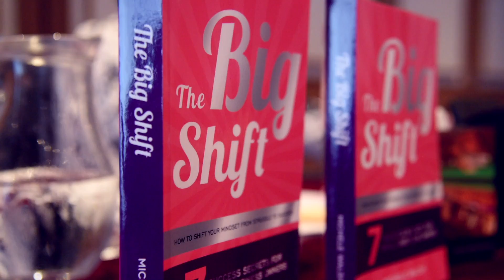Manifesting Your Dream Business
Women in business from around the country all got together with the sole purpose of aligning with how to manifest more clients, more income and more time.